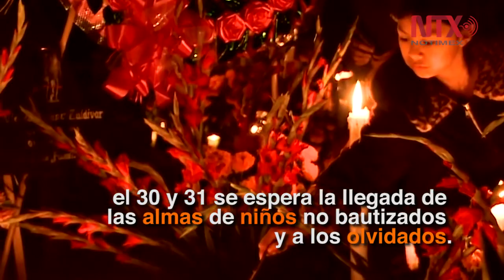La historia del Día de Muertos en México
La celebración surge a partir del sincretismo de las culturas prehispánicas y europeas.